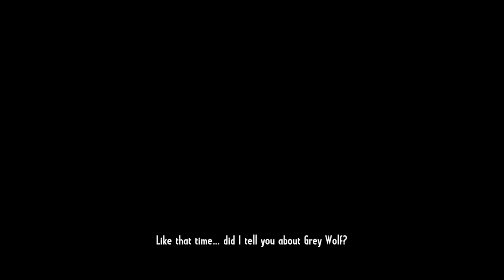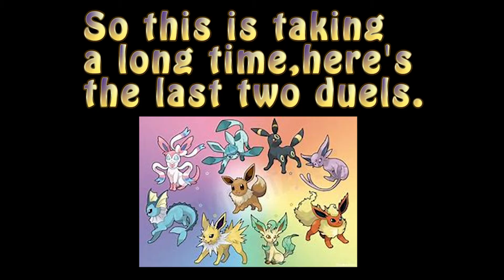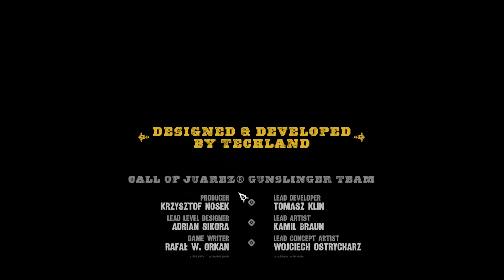Let's Quit: Call Of Juarez: Gunslinger